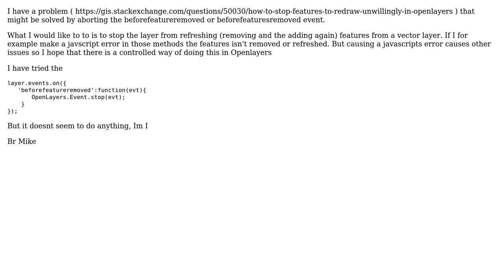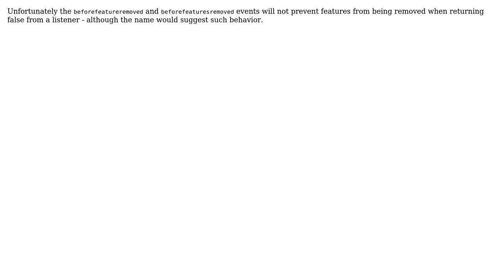GIS: How to abort a layer event in Openlayers?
With thanks & praise to God, and with thanks to the many people who have made this project possible! You are responsible for your own actions.